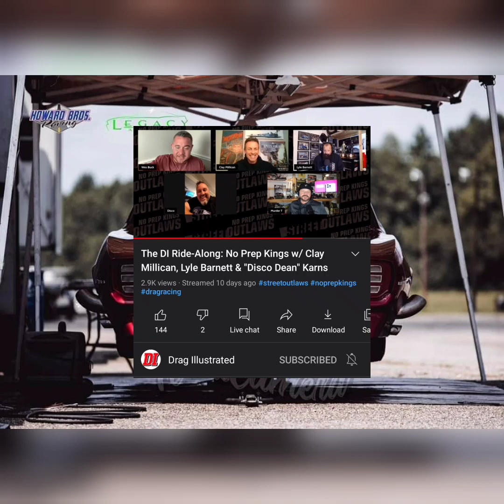Street Outlaws - Camaro's on No Prep Kings, Will NPK turn into Nascar in 2022?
Check out my thoughts on the field of camaros currently on NPK and New ones coming for next year & Why it might lose viewer interest on NPK